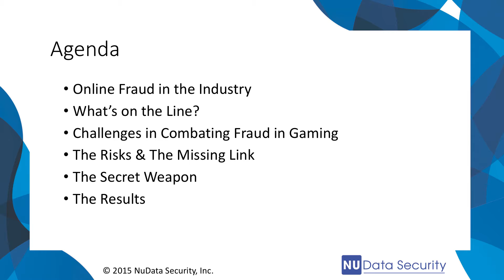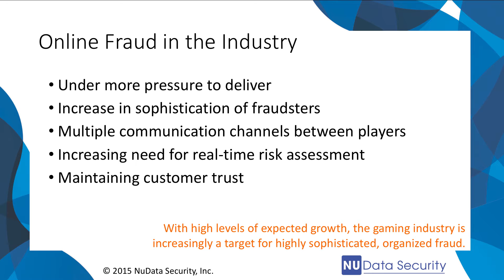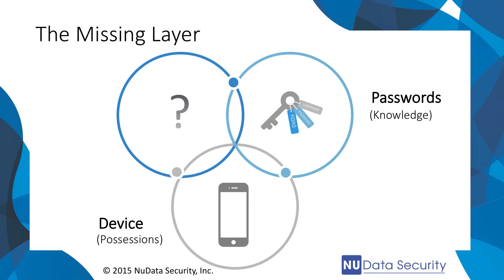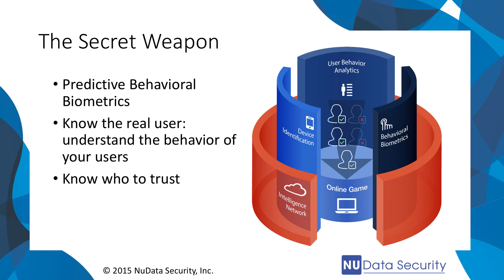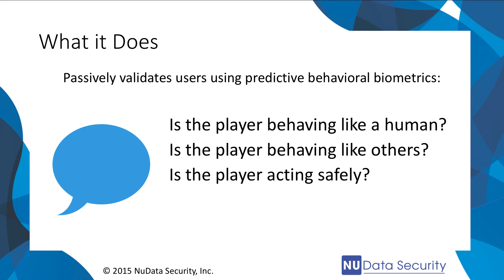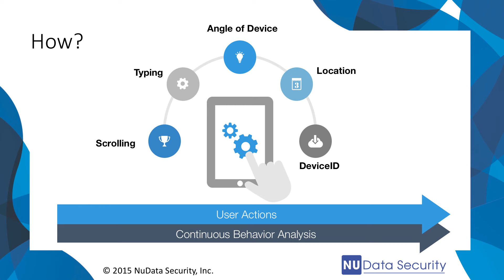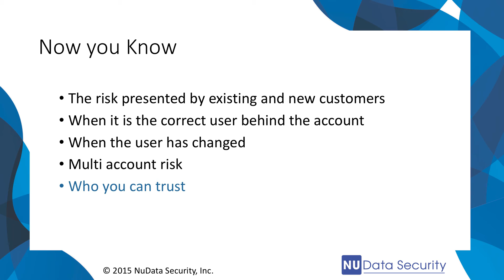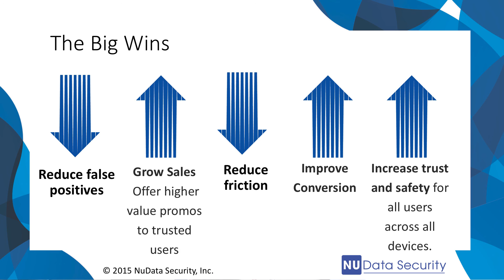Who's Playing Who? Secure Online Gaming with Behavioral Biometrics.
Ryan Wilk, Director of Customer Success at NuData Security, speaks at Cyber Spotlight's Securing Online Gaming event. Watch this complete 18-minute session to learn how an understanding of behavioral biometrics can be the royal flush of secure online gaming.